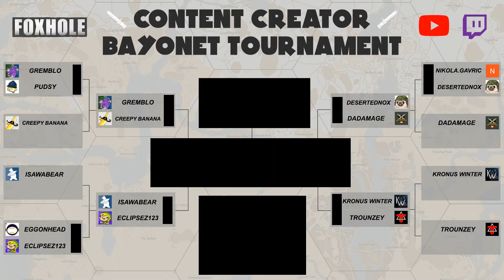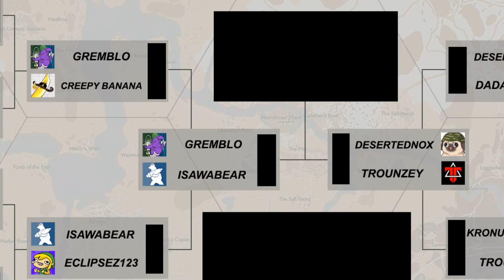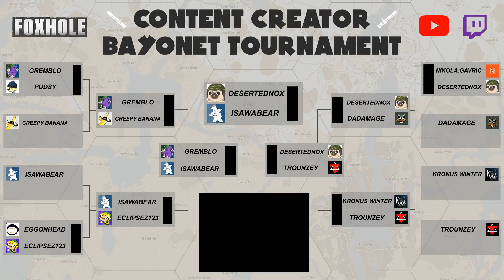Fight Club! - Foxhole [Content Creator Tournament]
My Lucky Lamentum shall lead me on to Victory!

Like and Sub and ALL HAIL THE HMG GOAT

Music: Skullgirls - Various (i used a lot of tracks, just got listen to this OST its awesome)